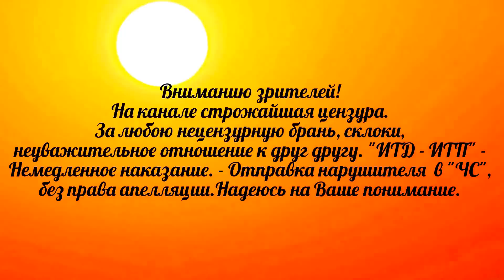Прокатись на электромашинках, вспомни детство. 16.06.15. Баку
Добро пожаловать в Азербайджан, добро пожаловать в Баку!

Прежде чем высказывать своё мнение по поводу увиденного в комментариях, я прошу уделить мне минуточку вашего драгоценного внимания и прочесть это объявление.
Я как автор, имею право выбирать сюжеты для своих видео по своему усмотрению, личного интереса или же в силу сложившихся обстоятельств.
Снимать так как могу, как оно у меня получается и вообще так, как мне оно того хочется.
По ходу съёмки видео, я комментирую происходящие в соответствии с сюжетом так, как считаю нужным, правильным, уместным и необходимым.
Вы как зрители - имеете полное право выбирать, что вам смотреть, что не смотреть.
Каждый из вас волен свободно высказывать своё мнение в комментариях, так как считает по своему разумению возможным и правильным.
Это вопрос только вашего личного восприятия, понимания, воспитания, образования, умственных способностей, а также личного морального облика.
Я не несу никакой ответственности за комментарии зрителей к моим видео.
Я никому из вас ничего не должен и не обязан ни перед кем отчитываться по поводу модерации чьих-либо комментариев к моим видео.
Я благодарен всем кто пишет добрые, интересные, объективные, адекватные, лояльные, конструктивные комментарии.
В тоже время, обращать внимание на дураков, провокаторов, идиотов и прочих засранцев, пишущих всякую "хренотень", отвечать и спорить с ними - значит становиться с ними на одну ступеньку, тем самым оказывать им честь и продвигать в топ их опусы.
- «Если споришь с дураком, значит, вас уже двое».
- «Жизнь слишком коротка для того, чтобы тратить своё время на идиотов».
- «Ты никогда не пройдёшь, свой путь до конца, если будешь останавливаться, чтобы бросить камень в каждую тявкающую собаку».
Однако если кому-то из вас всё-таки нравиться ругаться между собой в комментариях. Устраивать «разборки», переходить на личности, выяснять, что было раньше яйцо или курица - это ваш выбор и я не могу отказать вам в этом  «удовольствии» и не буду этому препятствовать.
Я оставляю за собой право отправлять в «БАН» самых ярко выраженных клинических идиотов, кретинов, шизофреников, дегенератов, бандерлогов, прочую мразь и нечисть.
Если не хотите оказаться в «ЧС», постарайтесь  держать себя в рамках приличия. Мой канал – мои правила!
Благодарю за понимание и вашу поддержку, с уважением - Микаил Алескеров.

P/s.  Если Вам мешает реклама на канале, просто не обращайте на неё внимания, она скоро закончится.